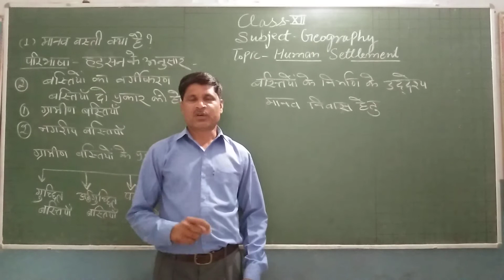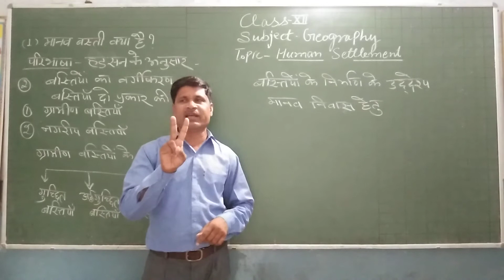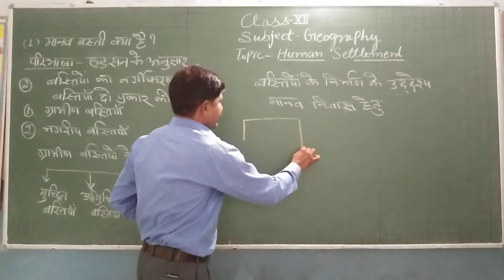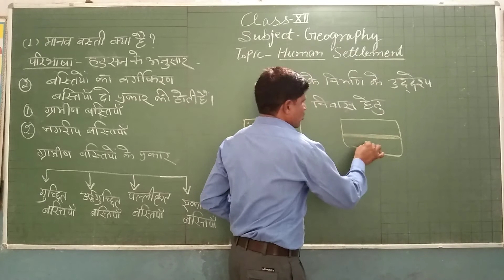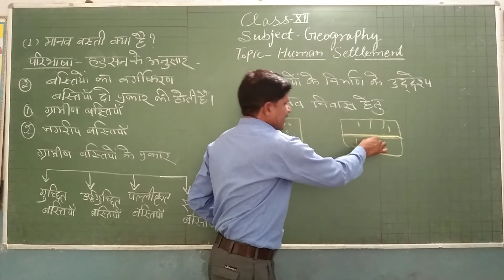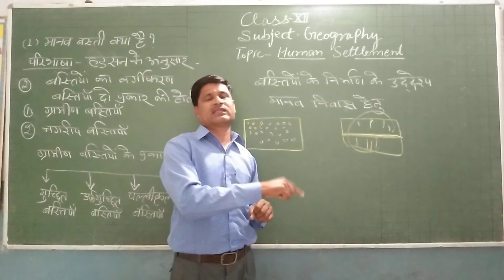Class 12 Human Settlement